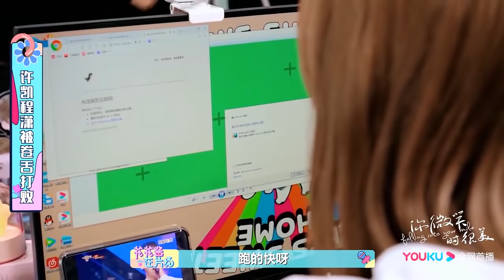🎮💕太难了！憨憨许凯程潇学韩语，皆被卷舌音打败 | 你微笑时很美 |Falling Into Your Smile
许凯 程潇 你微笑时很美 FallingIntoYour Smile#翟潇闻#姚弛#周翊然#王若珊#米热#灵超#高寒#肖凯中#王一钧#戚砚笛#孙凯#崔绍阳